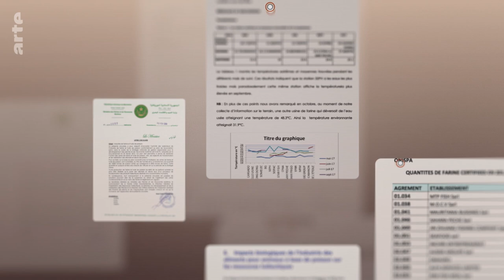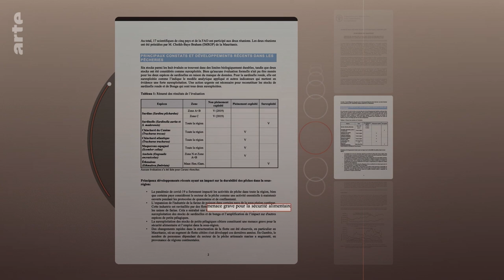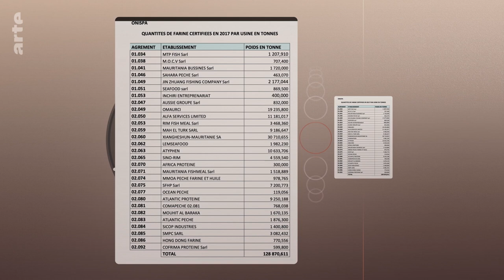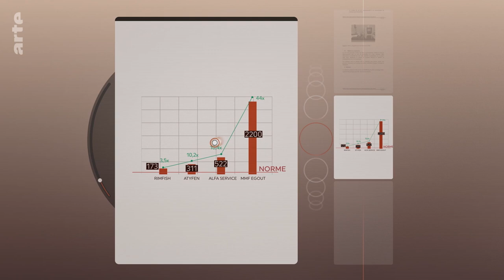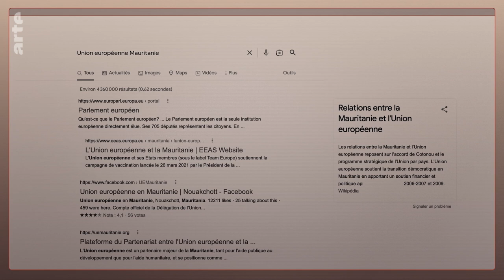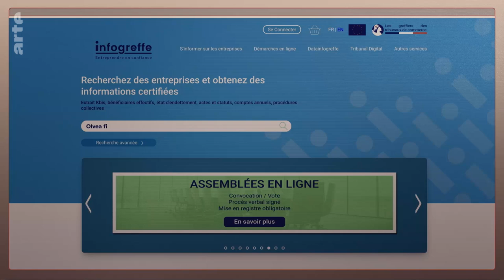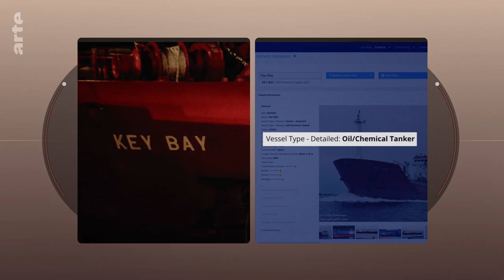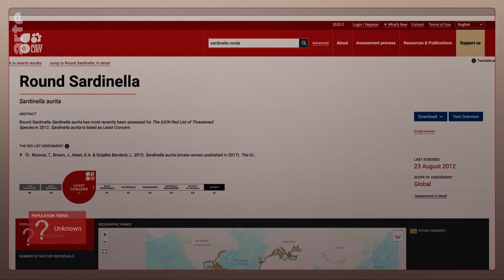Saumon : histoire d'un enfumage | Sources | ARTE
On croyait que ce secteur contribuait à la préservation des océans : il est en fait le fruit du pillage des ressources halieutiques au large de la Mauritanie. Une enquête édifiante sur les dessous de l’alimentation des saumons d’élevage.

En Europe, 80 % des saumons consommés proviennent de l’élevage. Ce secteur est censé préserver les océans et les réserves en poissons sauvages. En réalité, ils sont nourris avec de la farine et de l’huile de poisson frais, notamment la sardinelle ronde, provenant des côtes africaines. Pour produire un kilo de farine, il faut broyer, cuire puis sécher 4 à 5 fois plus de poissons frais. En 2020, en Mauritanie, il a fallu en pêcher 830 000 tonnes pour alimenter l’industrie du saumon d’élevage. Depuis 2016, plusieurs rapports des Nations unies alertent sur une surexploitation de la ressource halieutique menaçant la sécurité alimentaire de l’Afrique de l’Ouest. Cela n’a pas empêché vingt-huit usines de farines et d’huile de poissons de sortir de terre, en l’espace de vingt ans, à Nouadhibou, en Mauritanie.
Nouvel épisode du magazine d’investigation Sources, mené à partir de données disponibles en open source, cette enquête éclairante se fonde sur l’analyse de plusieurs dizaines de vidéos, de milliers de documents, parfois confidentiels, et d’images satellites. Elle retrace ainsi le parcours de ces farines et de ces huiles jusqu’en Europe.

REALISÉ PAR
LINDA BENDALI

PRODUCTRICE EDITORIALE
ALEXANDRA JOUSSET

RÉDACTION EN CHEF
ANTHONY ORLIANGE
SYLVAIN PAK

COMMENTAIRE
LISON DANIEL

PRODUCTION /
ISABELLE FUHRMANN
JERÔME HORNBERGER

PRODUCTEUR DÉLÉGUÉ
CAPA PRESSE

UNE COPRODUCTION
ARTE FRANCE & CAPA PRESSE

Pour en savoir plus sur la méthode de notre enquête, nous précisions les sources ici :

- Rapports de l’Organisation des Nations Unies pour l’alimentation et l’agriculture (FAO) sur la ressource en  poissons (petits pélagiques) au large de l’Afrique de l’Ouest :

- Données officielles sur les usines de farine de poisson en Mauritanie :

Liste des usines de farine de poisson publiée par le ministère des Pêches de la Mauritanie en 2019
Quantité de farine produites par usine, publiée par le ministère des Pêches de la Mauritanie en 2017
Données d’exportation d’huile et de farine de poison depuis la Mauritanie, publiées par la Société mauritanienne de commercialisation de poisons (SMPC)

- Rapports de la Mauritanie à l’Initiative pour la Transparence des Pêches (FITI) :

Sur les années 2019 et 2020 (publié le 22 mars 2022)

- Communiqué de presse du Parlement Européen sur l’accord de pêche de l’UE avec la Mauritanie, publié le 8 juin 2022 :

- Rapports d’ONG sur l’industrie de farine de poisson en Afrique de l’Ouest et l’utilisation de ses produits pour nourrir les poissons vendus dans les supermarchés européens :

« Poisson détourné », Greenpeace, juin 2019.
« Nourrir le monstre », Greenpeace et Changing Markets, juin 2021.

- Données sur la consommation européenne de saumon issu de l’aquaculture :

“The EU Fish Market – 2021 edition”, EUMOFA, novembre 2021.
Données disponibles sur le site de l’Observatoire européen des marchés des produits de la pêche et de l’aquaculture,